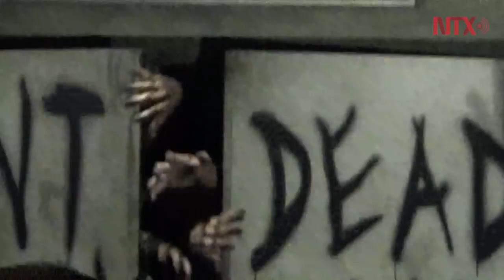Presentan nueva atracción The Walking Dead en Estudios Universal Hollywood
La apertura contó con la participación del director de la serie de TV Greg Nicotero y Larry Kurzweil, presidente de los estudios Universal